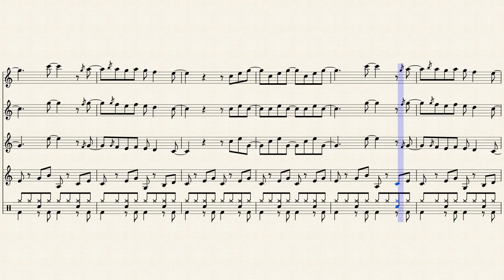Ob La Di Ob La Da | The Beatles - Clarinet Quartet Sheet Music || arr. Noah Faulkner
My arrangement of the Beatles' Ob La Di Ob La Da for 3 clarinets and a bass clarinet.